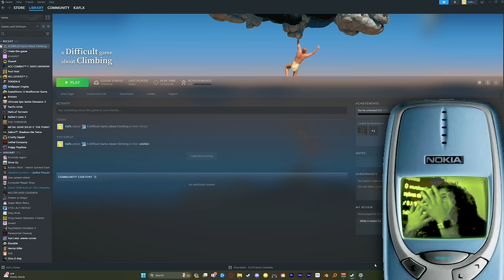Tırmanmakla İlgili Zor Bir Oyun | A Difficult Game About Climbing | لعبة صعبة حول التسلق | 個關於攀爬的困難